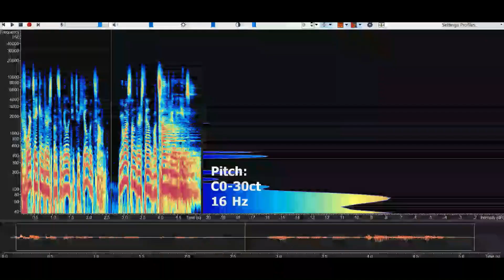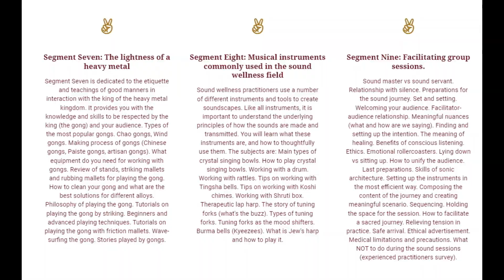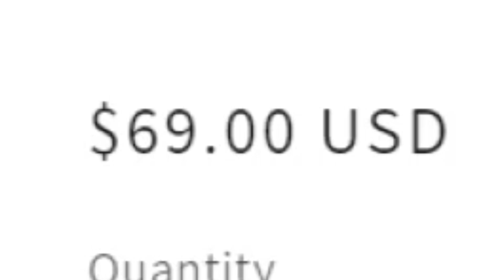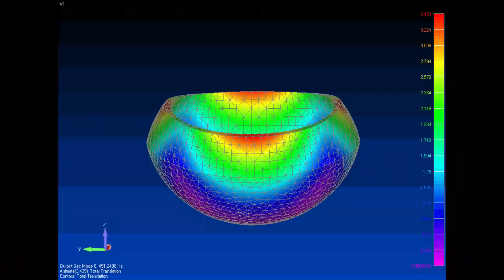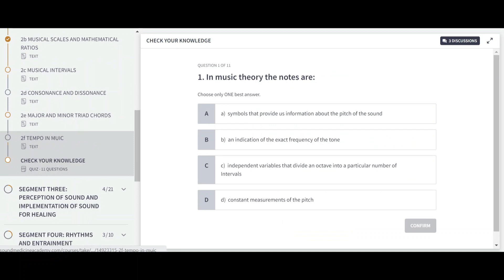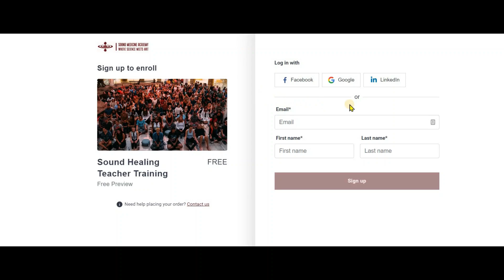Unlock the Power of Sound: Join Our Sound Healing Training Certification Program!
🎵 Embark on a transformative journey with the Sound Healing Training by Sound Medicine Academy! Our comprehensive program offers in-depth knowledge and certification in sound healing, designed for both beginners and experienced practitioners.
🔔 What's Inside the Course:
- Foundational Principles: Dive deep into the science and art of sound healing. Learn Physics of sound, music theory, and psychoacoustic.
- Hands-On Techniques: Learn various sound healing instruments and methods.
- Holistic Approach: Understand the integration of sound therapy with overall wellness.
- Expert Guidance: Be mentored by seasoned sound healers with years of experience.

- Accredited Certification: Gain a recognized qualification in the field of sound healing.
- Flexible Learning: Study at your own pace with our online modules and live sessions.
- Real-World Application: Get equipped with skills to start your own practice or enhance your current wellness services.

✨ Join us and harness the ancient wisdom of sound healing to make a profound impact in the world of holistic health! ✨"